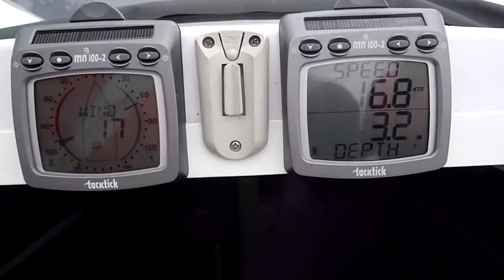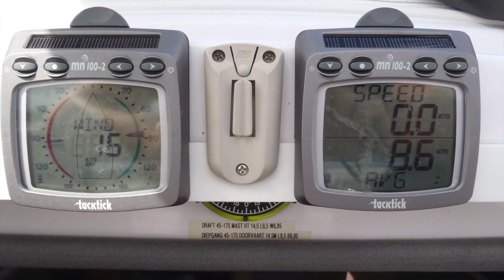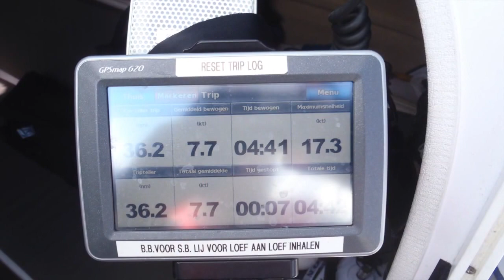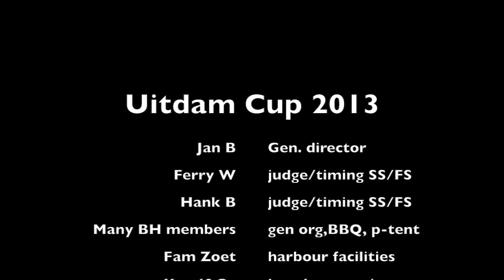Uitdam Cup 2013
Trimaran sailing Corsair-31 Uitdam Cup 2013 near Amsterdam